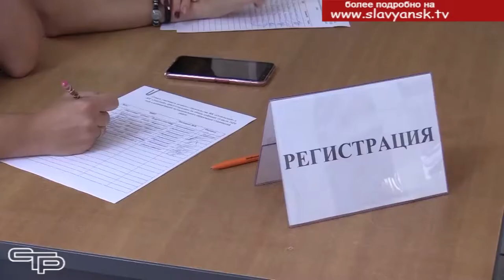Подписали соглашение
Мы продолжаем следить за развитием ситуации, касающейся завершения строительства жилых комплексов «Отдельский» и «Элитный». Благодаря усилиям районных и краевых властей проблемный вопрос удалось сдвинуть с мертвой точки